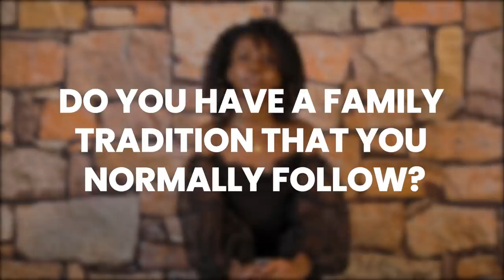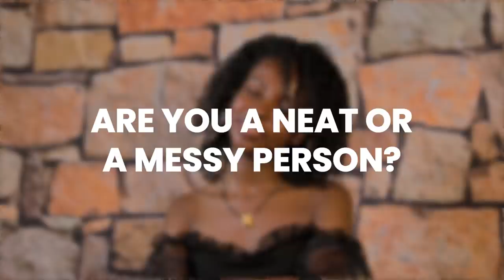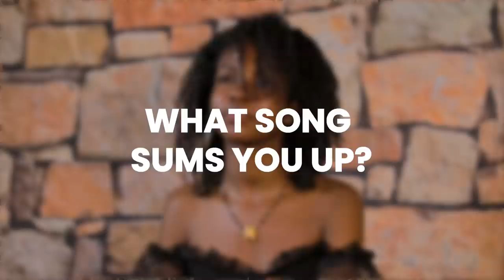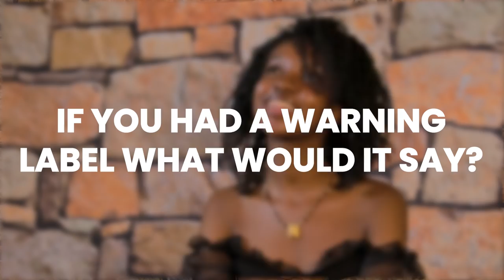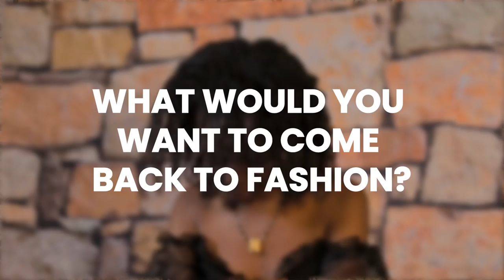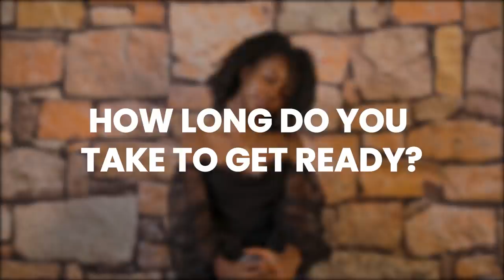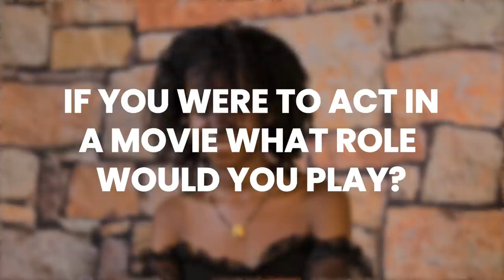GET TO KNOW SOPIATO TAMARA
Today we bring you the girl with the most beautiful voice who is stealing hearts of many with her amazing tunes and angelic voice. Watch her as she takes you through her life journey and music career. You will love her.